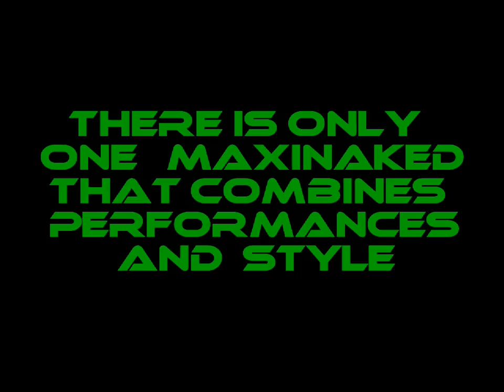Kawasaki ZRX 1200 Eddie Lawson Replica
ZRX ITALIA on Facebook